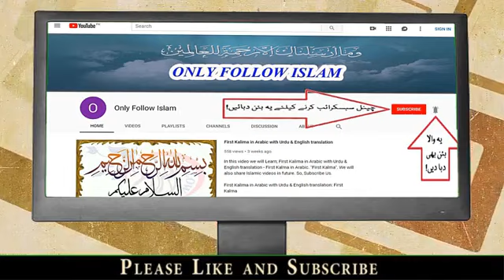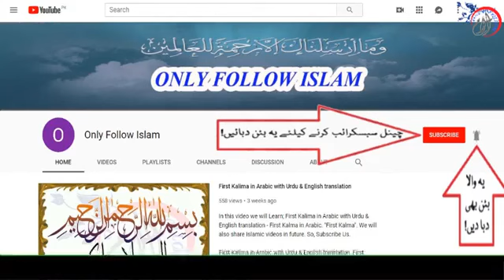Qurbani Ki Fazilat Eid ul Azha 2019 قربانی کی فضیلت عیدالاضحی 2019